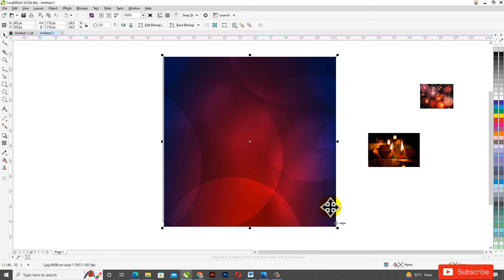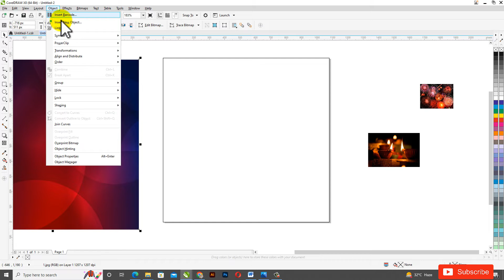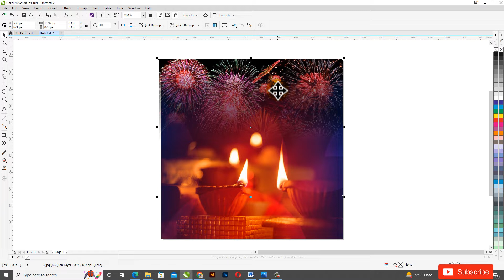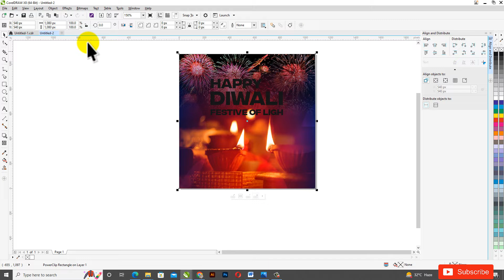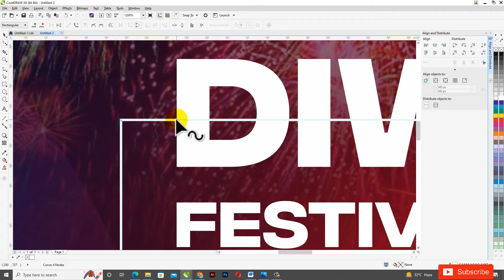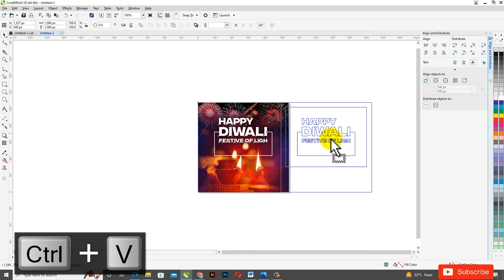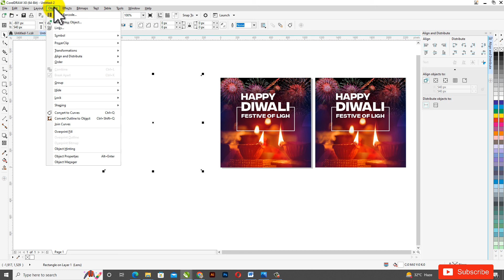Diwali Social Media Post Design | Happy Diwali | Download Project File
In this video, I will show Diwali Social Media Post Design | Happy Diwali | Step by Step SKGraphicAnimation | step-by-step I hope you